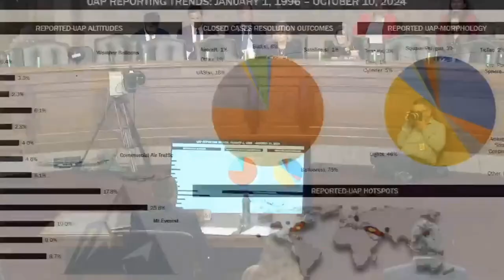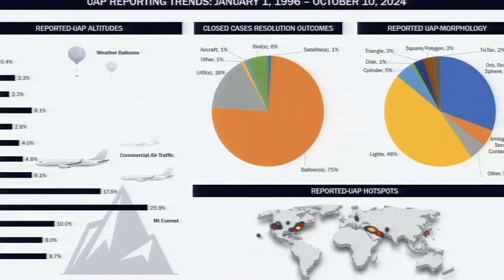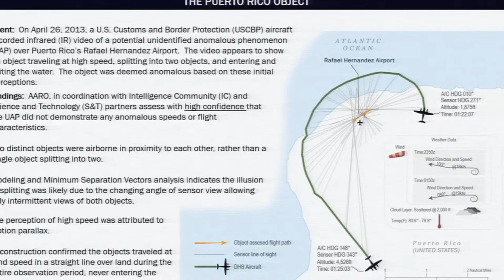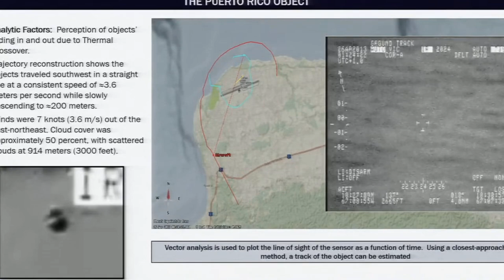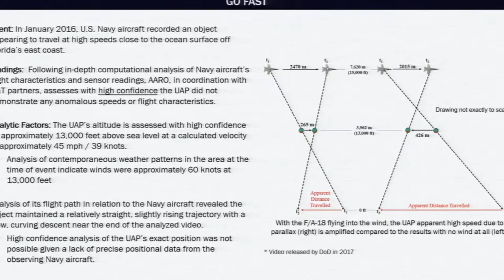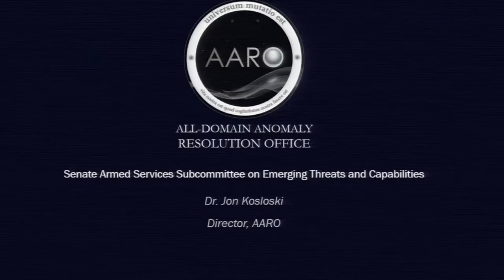Fenômenos anômalos não identificados: Audiência da Subcomissão das Forças Armadas • Senado dos EUA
O Subcomitê de Serviços Armados do Senado está realizando uma audiência com o diretor da AARO, Jon T. Kosloski, que testemunhará sobre as últimas descobertas de OVNIs do escritório. O relatório recente da AARO não declara nenhuma evidência de seres extraterrestres, com muitos relatos de OVNIs atribuídos a objetos comuns como balões.

Este vídeo trata de uma audiência sobre o trabalho do Escritório de Resolução de Anomalias em Todos os Domínios (AARO), abordando fenômenos aéreos não identificados (UAPs) e questões de segurança nacional. A audiência enfatiza a necessidade de transparência, coleta de dados mais robusta e colaboração entre agências governamentais, a academia e o público. O diretor do AARO destacou os desafios, como o estigma associado ao tema e a necessidade de melhorar sensores e análises.

Casos específicos, como o incidente "Go Fast" e avistamentos de objetos não resolvidos, foram apresentados. Embora a maioria dos casos sejam atribuídos a fenômenos convencionais, como balões e satélites, alguns permanecem anômalos. O AARO está comprometido em investigar com rigor científico e compartilhar informações com o Congresso e o público, promovendo uma maior conscientização e colaboração no futuro.

PERMISSÕES:
Esta obra encontra-se em domínio público nos Estados Unidos por ser uma obra do Governo Federal dos Estados Unidos da América nos termos do Título 17, Capítulo 1, Seção 105 do Código de Leis dos Estados Unidos da América.

FONTES:
Subcommittee on Emerging Threats and Capabilities
Hearing statusOpen/Closed: Hearing titleTo receive testimony on the activities of the All-domain Anomaly Resolution Office
Data: 19 de novembro de 2024
Time: 04h30
Local: Sala SD-G50, Dirksen Senate Office Building

Este vídeo foi produzido utilizando uma tecnologia de texto para fala baseado em inteligência artificial através do dubd.me.